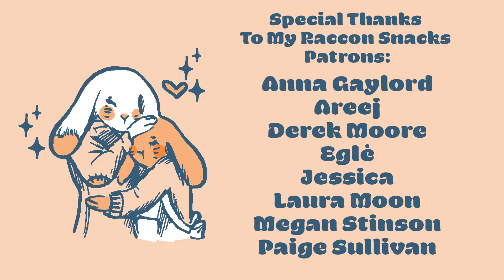Bedtime Stories "The Owl's Apple Pie"🥧✨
Hello! How's it going? I dreamed up a story one night about two little cats who are about to steal some pie from an owl. Will they get caught? Did the pie taste good? Stick around and find out what happens next! :) ✨